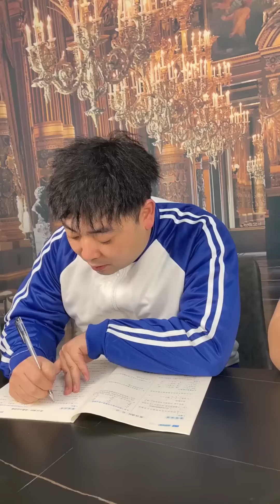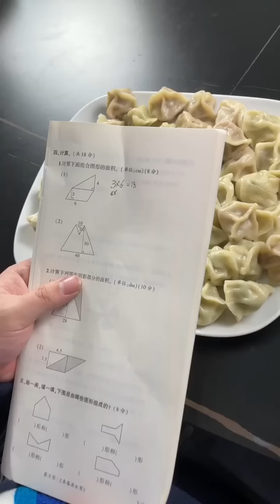有錢人吃羊肉vs普通人吃羊肉，有錢人的羊肉是不一樣，竟然一單羶味都沒有！ 【隔壁大哥與小李】